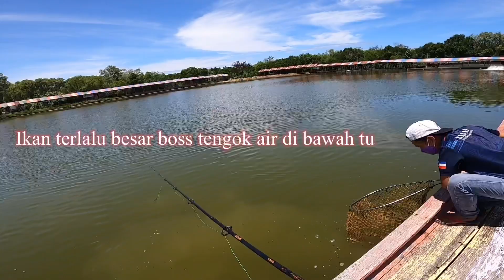Kastking Megatron Fight With Big Giant Grouper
Di Bawah saya sedia kan tempat beli paling murah di Malaysia dan Indonesia

Link tempat beli paling murah di Malaysia

Link tempat beli paling murah di Indonesia

Rod1: Abu Garcia Diablo - Spinning Butt Join

Rod: Abu Garcia Diablo - Spinning Butt Join